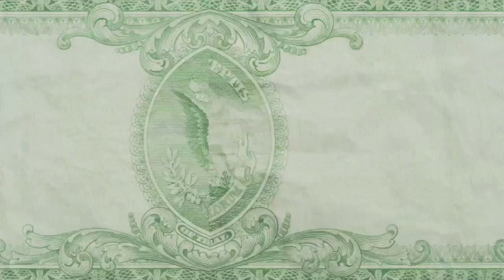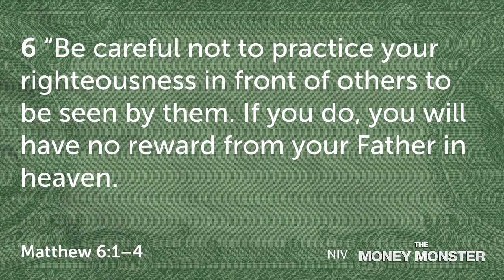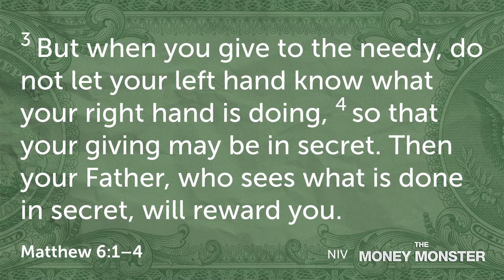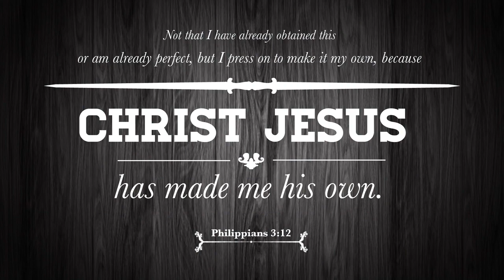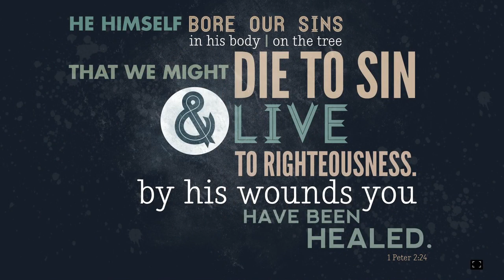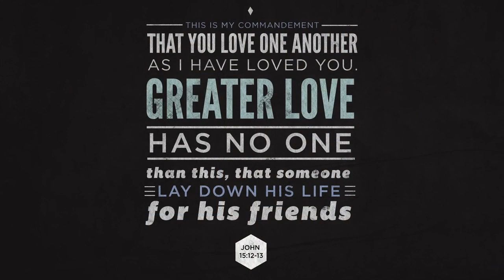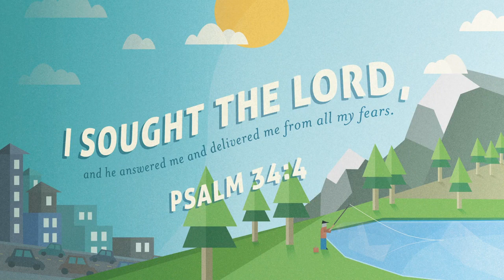2024/01/14 - The Money Monster - Week 1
Join us as Pastor Rob Brower begins a brand new series titled "The Money Monster" explaining to us that money can't buy us happiness and how Jesus wants us to give generously more than just our tithe.